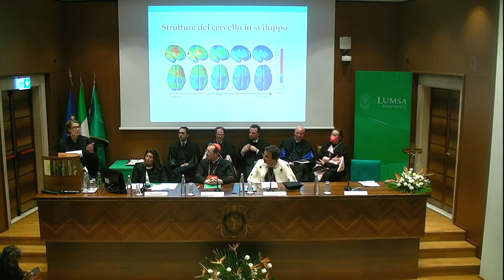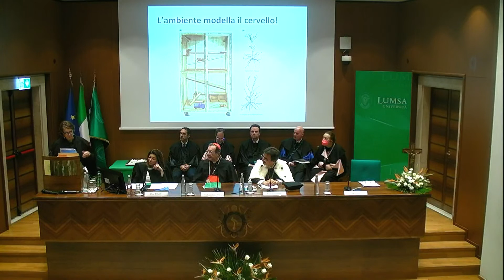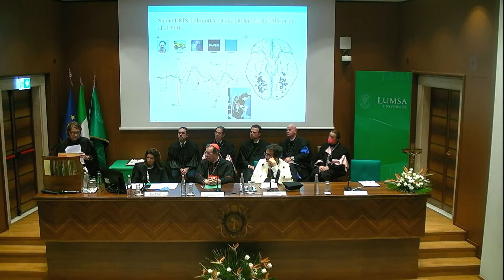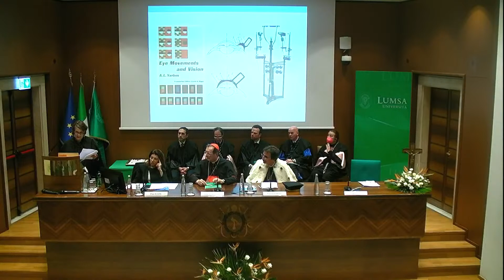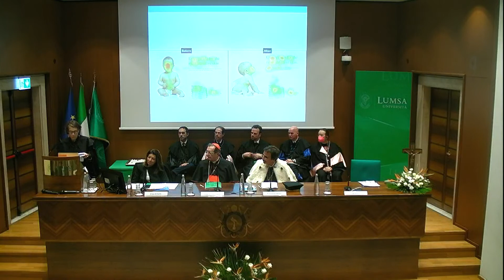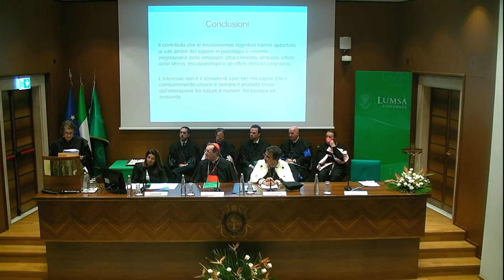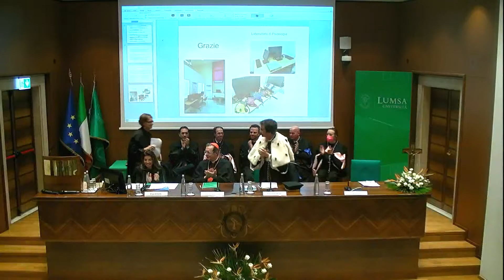Cerimonia di inaugurazione dell'a.a. 2022-2023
Il 6 dicembre inaugurazione dell'anno accademico 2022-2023 dell'Università LUMSA.

Ospite d'eccezione Gennaro Sangiuliano, Ministro della Cultura e docente di Giornalismo e di Diritto dell’informazione nel nostro Ateneo. Con lui il Card. Giovanni Lajolo, Presidente del CdA, e il Rettore Francesco Bonini. Prolusione a cura della Prof.ssa Lisa Arduino.

A concludere il programma la consegna dei Premi di laurea in memoria di Giorgio Petrocchi, Giuseppe Pizzardo e Luigia Tincani.